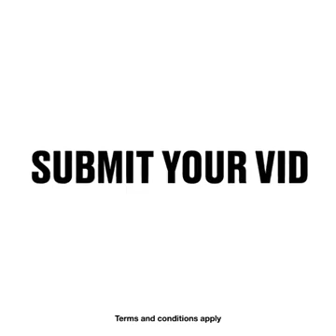dog lovely puppies